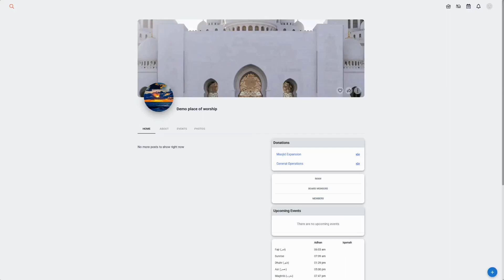Digital Display Pages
Masjid Plus Digital Display pages are pages group admins create so they can control their TV's from other devices